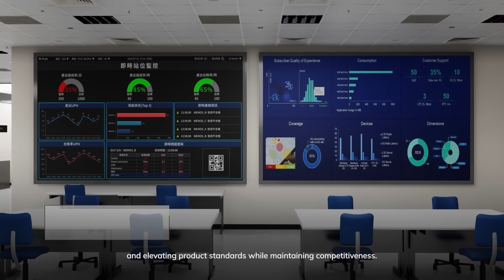【Featured Product】PEGAVERSE & PEGA AI- Streamline Diverse Management Efficiently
PEGAVERSE integrates simulation, thinking, and perception, leveraging rapid simulation-based training to drive agent self-improvement, accelerating development from days to minutes. This yields a more effective, adaptable policy that generalizes to diverse real-world scenarios, continuously elevates the level of autonomy.